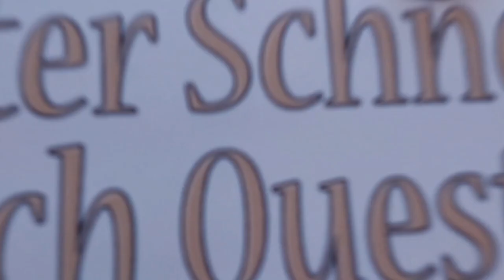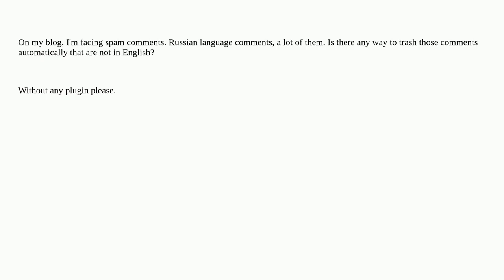Wordpress: how to trash WordPress comments if its not in English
how to trash WordPress comments if its not in English

A special thanks goes out to the community

  spam